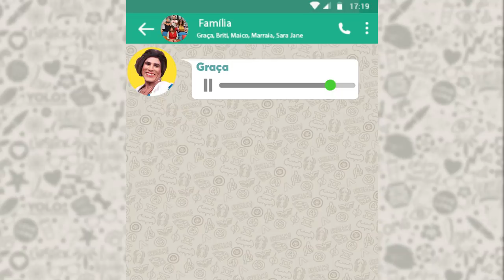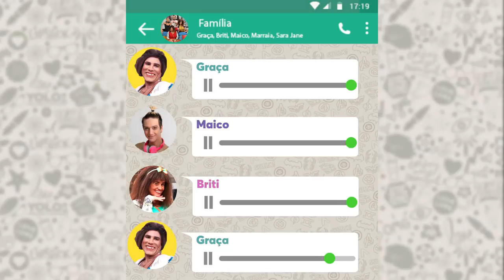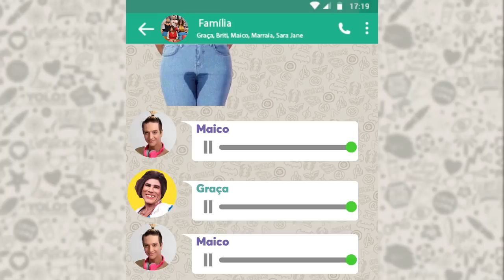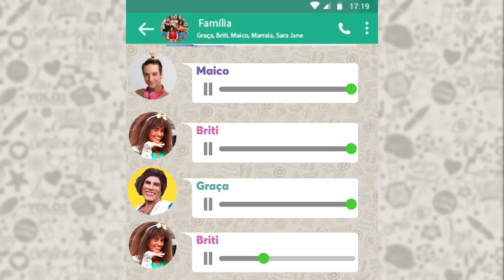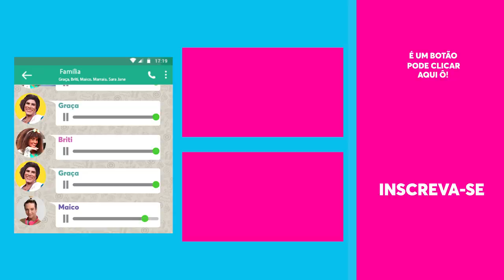Graça OBRIGA Maico e Briti a ficarem em casa! | Quarentena Tô de Graça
Graça está atrás dos filhos no grupo do zap! Eles resolveram fazer as unhas em plena quarentena, mas levam bronca da mãe. Maico acaba na farmácia comprando itens pra proteger a família.

🎥 ASSISTA TAMBÉM 🎥